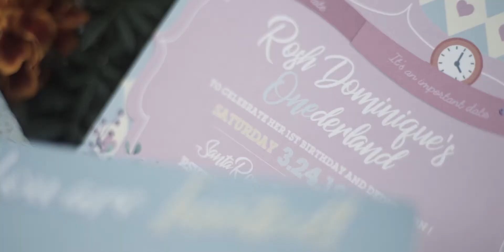Rosh's 1st birthday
Same Day Edit (SDE)